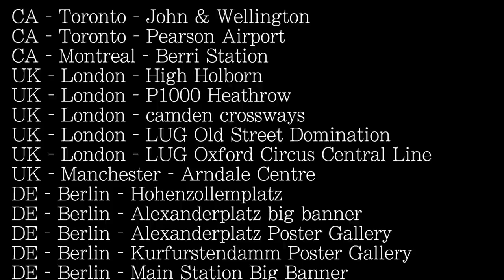Why did they put this kid on a billboard?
Could it be that even Apple realized the current social climate and thought that it would be perfect to put up a black kid holding the peace sign. Doesn't matter who's kid is the point is the message is getting out there.

SHOT BY @PHOTOSBYDOMB ON INSTAGRAM

Musical Guest:

Antoine Bradford, Anthony Cruz, Gracy Breslin, Beleaf

My GEAR

* Main camera
* Car Cam

Mailing Address:
Beleaf In Fatherhood